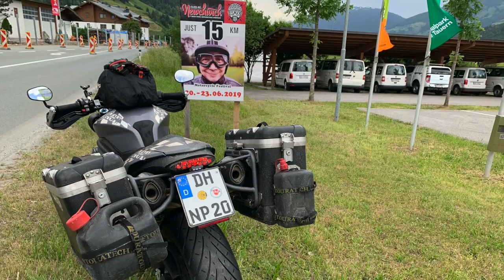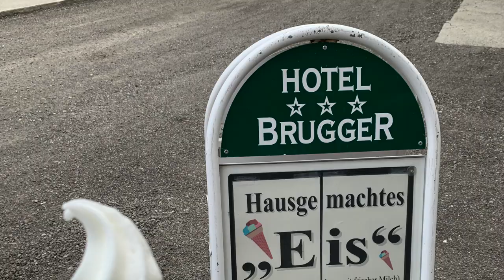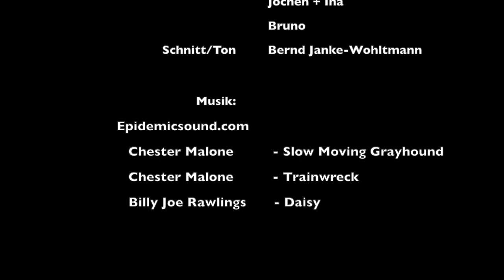CoN - Club of Newchurch - 2019 - Engl. Subtitles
CoN - Club of Newchurch - 2019
Eine Woche Motorrad Kultur mit Freunden